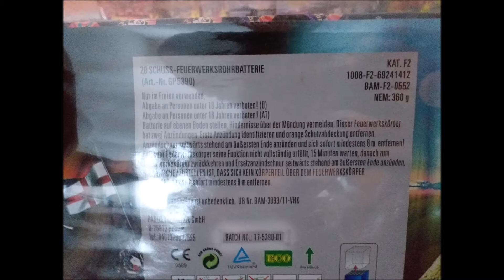Panda Crusader I 20 Schuss Fächerbatterie I Tolles Teil!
Heute zeige ich euch die Panda Crusader, eine der ersten tollen großen Fächerbatterien auf dem deutschen Markt. die alte Version war zwar wesentlich besser, aber diese hier kann sich auch sehen lassen. Preis liegt bei ca. 25-30 Euro

Hersteller/Importeur

Panda Consumer GmbH
Löwenstedt Lund 2a
25864 Löwenstedt
Deutschland

Andere tolle Pyros auf Youtube

Wer Interesse hat gemeinsam Videos zu drehen darf sich gerne unter dieser E-Mail Adresse melden: